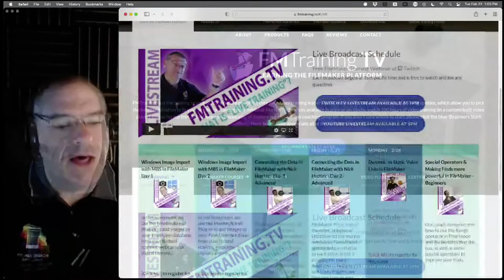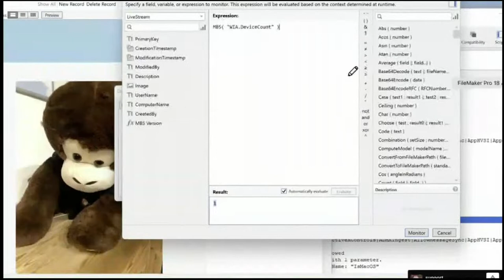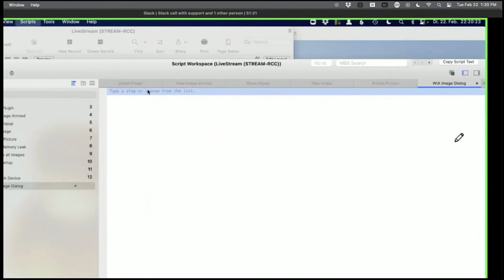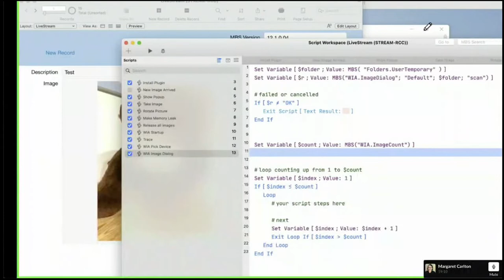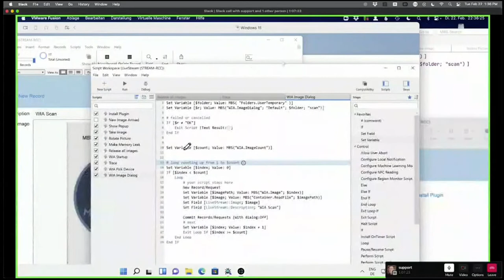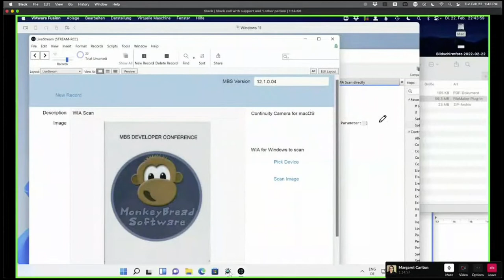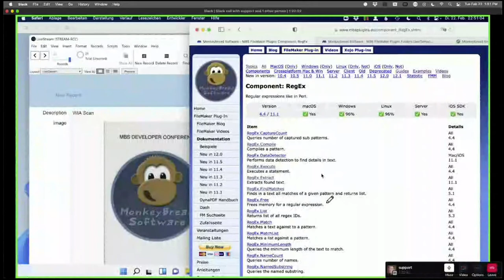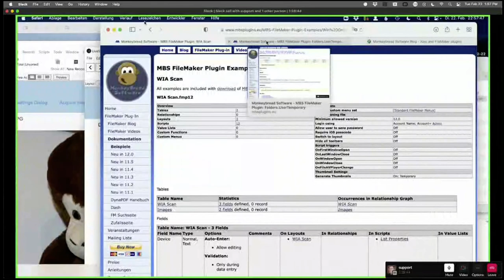Windows Image Import with MBS in FileMaker Day 1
In this livestream, we use the MonkeyBread Plug-in to add images to your FileMaker database from your flatbed scanner, webcams, or digital cameras.

FMTraining.TV
2122 9th St., Suite 102